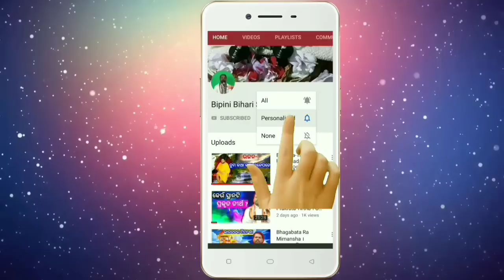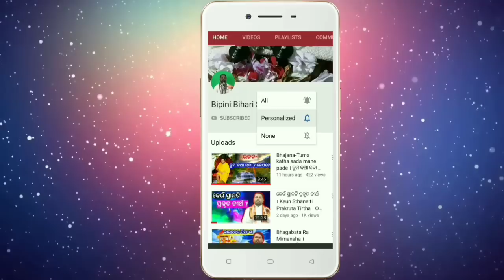ମଣିଷ ଦେହକୁ ମାଟିପିଣ୍ଡ ବୋଲି କୁହାଯାଏ କାହିଁକି ? @BipiniBihariSamal । ପଞ୍ଚଭୂତ ଶରୀର । Odia Pravachan